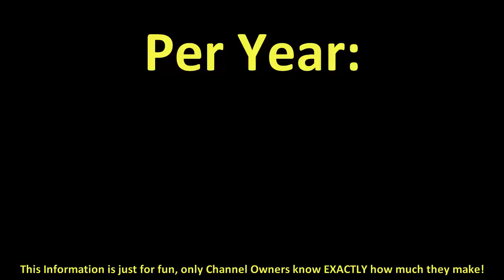How much does AztecaUS make on YouTube 2016